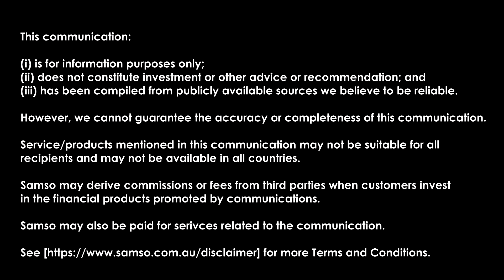The Critical and Essential Minerals Legacy: About Taiton Resources Limited (ASX: T88)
Samso Insight Episode 102: The current Critical and Essential Minerals debate and what does this mean for investors, community and Australia?

There are many narrative on where this drive for electrification means for investors.  We can all agree that there are no doubts on the demand for critical and essential minerals but how could this demand spur the next resource bull run..

In this episode of Samso Insights, we are talking to Lightning Minerals Limited  (ASX: L1M) and Taiton Resources Limited (ASX: T88) about their respective IPO which was live at the time of the recording.

This is a brief insight into the people who are running the companies and what is motivating them to be in this space.  Alex Biggs and noel Ong are experienced members of the mineral exploration sector having been in the same positions not long ago.

Alex was on the board of Critical Resources Limited (ASX CRR) before leaving to take over the helm of Lightning Minerals Limited (ASX: L1M).  He shares with us the projects and the strategy of the company. In a time when critical metal stories are in demand, it is not a bad idea to keep an eye on what Alex is doing now.

The Taiton Resources story is one that is all about the search for Essential Minerals.  The company is going to the IPO with the view that they have found a mineral province that has primarily been overlooked.  The mineral province has had historical work showing some very important points,  a shallow cover to basement, mineralisation within geophysical targets and CSIRO data indicating an area of hydrothermal activity that is consistent with mineral production.

Take time to watch this episode which showcases two companies that are in the Critical and Essential mineral space and a thorough discussion of why this industry is value adding to community and Australia.

To view the content of the full Samso Insights, please look at the time stamps below.

Chapters:

00:00  Start
00:20  Introduction
01:09  What is happening with Lightning Minerals Limited ?
02:54  The critical mineral space
03:49  About Taiton Resources Limited
06:53  Gold prospect
09:43  Is the gold prospect a potential to a fast track cash flow?
12:07  Lightning Minerals board: Dr Karen Lloyd
16:44  Recent development in downstream processing
18:22  Importance of the mining industry in Australia
27:55  Comments on people resources
31:27  The vision for Taiton Resources
33:20  The vision for Lightning Minerals
34:30  Conclusion